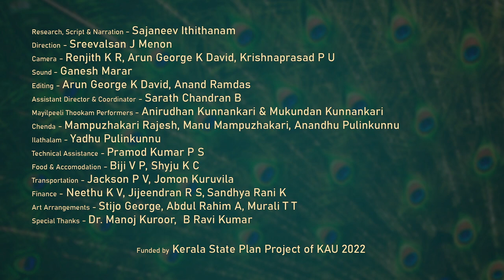THOOKKAMPAYATTU | EP8 | ARJUNA NRITHAM / MAYILPEELITHOOKKAM | CULT CULTURE AGRICULTURE | KAU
Research, Scrpt & Narration - Sajaneev Ithithanam
Production - Agricultural Technology Information Centre, KAU
Program Producer- Sreevalsan J.Menon
Camera - Renjith KR, Arun George K David, Krishnaprasad P U
Sound- Ganesh Marar
Editing- Anand Ramdas, Arun George K David
Assistant Director & Coordinator- Sarath Chandran B
Transport- Jackson PV, Jomon Kuruvila